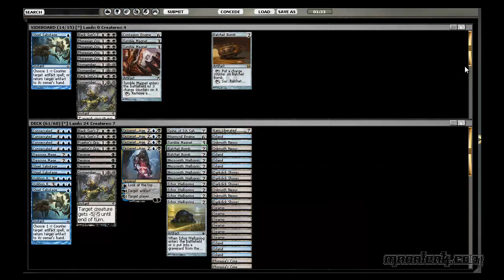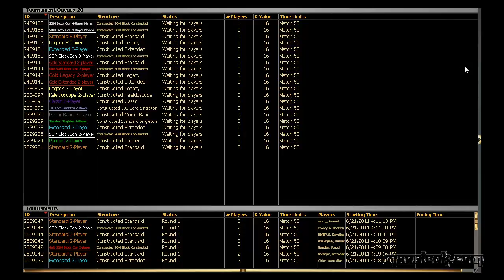NMS Draft 2 - SoM Block Bonus Round